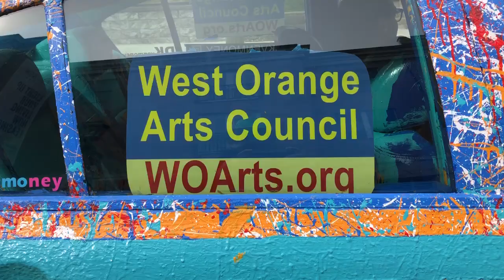West Orange Arts Council at the West Orange St. Patrick's Day Parade 2023 with DKVenmoney 9